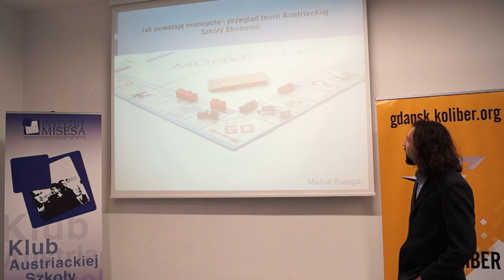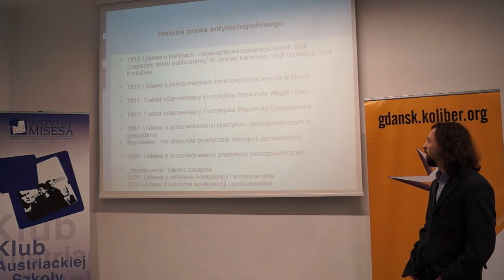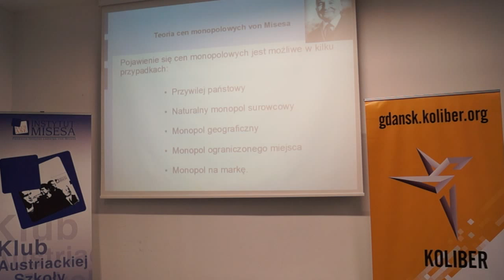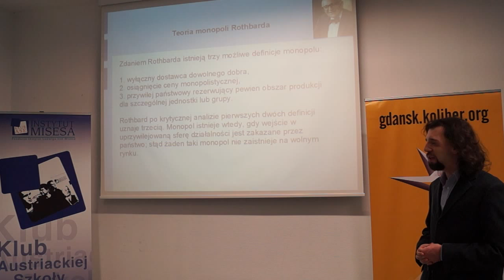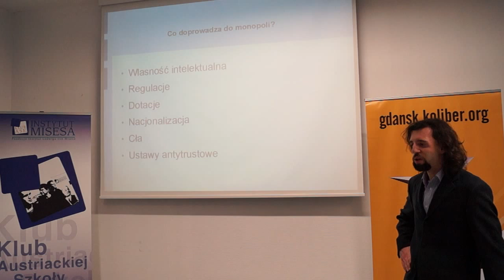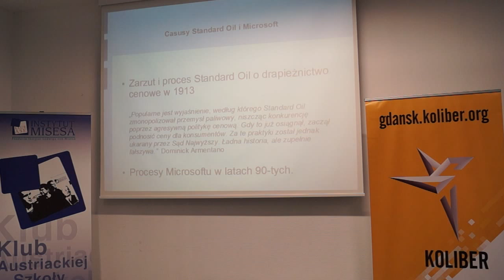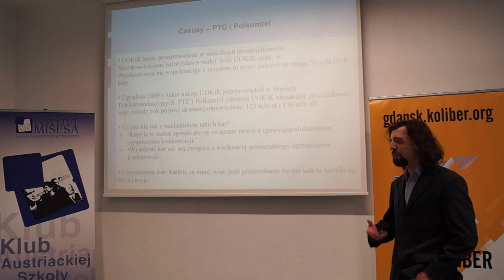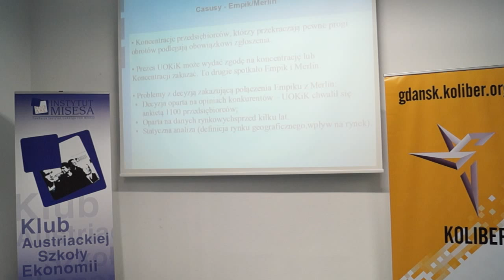Michał Bianga - Jak powstają monopole - przegląd teorii Austriackiej Szkoły Ekonomii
Wykład na temat teorii powstawania monopolu w gospodarce przedstawił członek KASE Gdańsk - Michał Bianga.